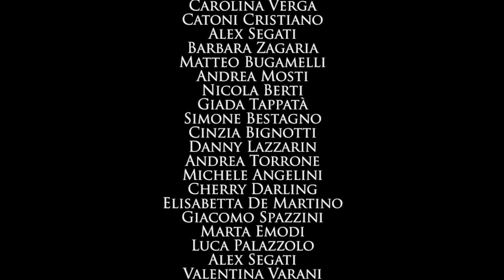Men's Physique & Bikini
Aesthetic Italia